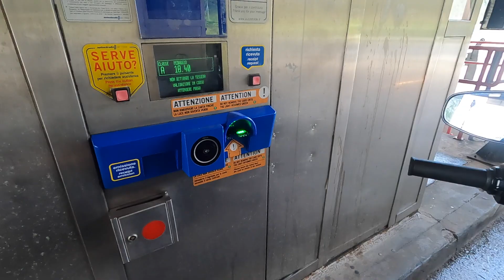19. fejezet - Kirándulás első nap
Öcsém kitalálta, hogy mi még soha nem motoroztunk együtt. Nem kellett sokat győzködnie. Ugye szeretek motorozni, ráadásul a közelben Tankcsapda koncert volt programban. Nem volt kérdés indulni kell! Gyorsan átnéztük a motorom ne legyen meglepetés a hosszú úton és már indultam is!